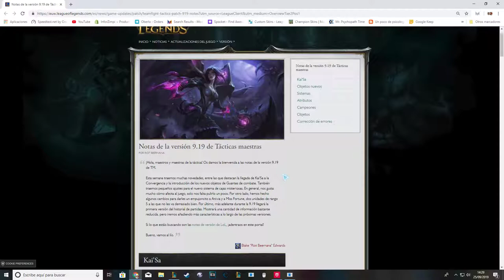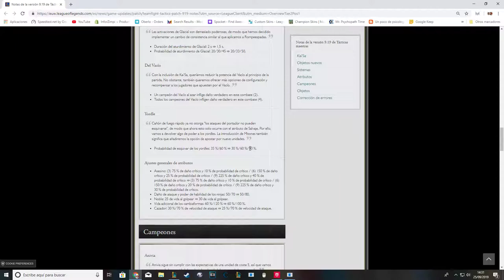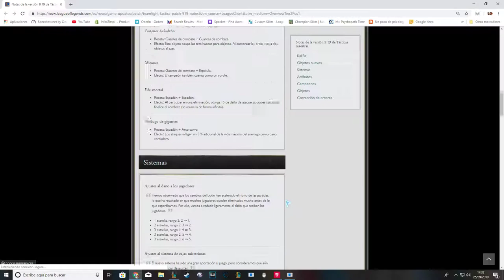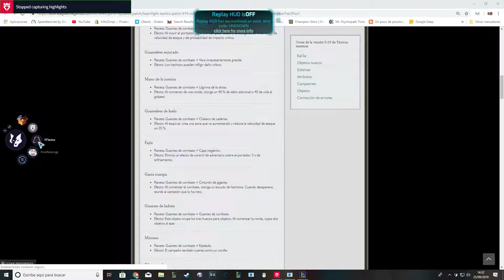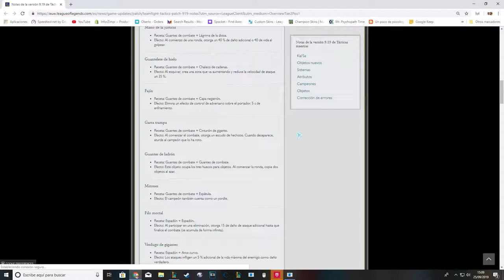「TFT」Intento hacerme Yordles y pasa esto, ¿conseguiré los 9 Yordles?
No hay mucho que decir. Espero que lo disfrutéis, tened en cuanta que es una normal y por lo tanto no les presto tanta atención a las cosas y se me escapa algún objeto y/o personaje. No seáis crueles en los comentarios :)